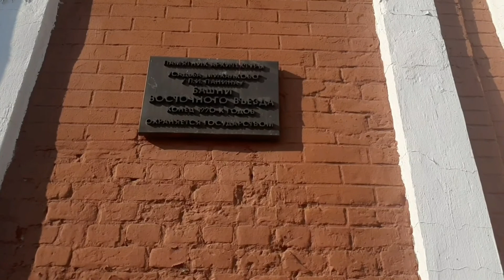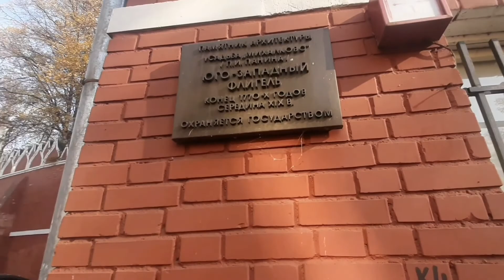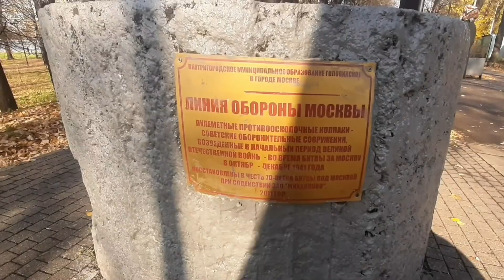Прогулки по Москве.Усадьба Михалково. Прогулка по парку.